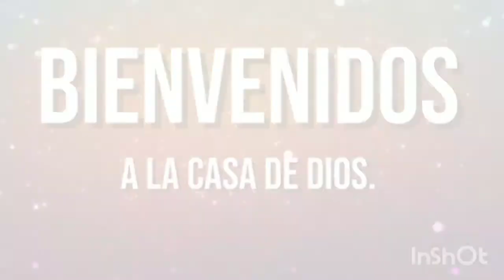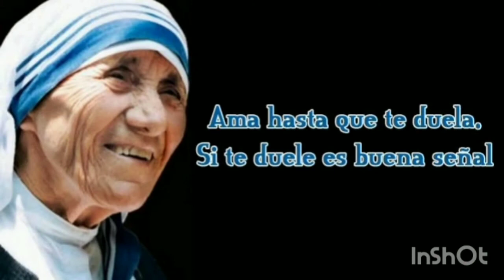primero de Noviembre día de todos los santos😇👼 // Minutos de amor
Hoy 1 de noviembre conmemoramos la solemnidad de todos los santos o la fiesta a aquellos que han logrado ganarse el cielo Por sus buenas obras por su amor insesante a Cristo a sus mandatos y a sus palabras de vida eterna

Algunos santos que tal vez conozcamos

1 Santa Teresita del niño Jesús
2 San Juan Eudes
3Santa Juana de arco
4San Francisco de Asís
5San Juan Bosco
6Ssnto tomas
7San pio de pieltrelcina
8San Juan Pablo ll
9San Antonio de Padua
10San Agustín de ipona
11San Benito
12Sna Juan María Vianey
13San Ignacio de Loyola
14beato Carlos Acutis
15Santa Rosa de Lima
16San Pablo
17San Judas Tadeo
18Santa Catalina de Siena
19San Marcos apostol
20 San Gregorio magno

ENTRE OTROS ESPERO TE AYA GUSTADO EL VIDEO DIOS TE BENDIGA HOY MAÑANA Y SIEMPRE HASTA LA PROXIMA 😇👼😀❤️😍